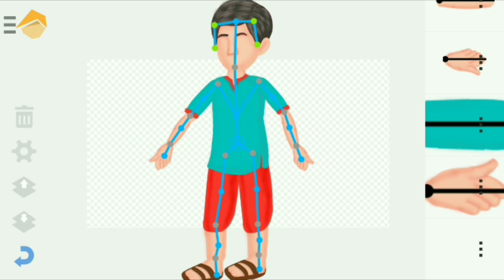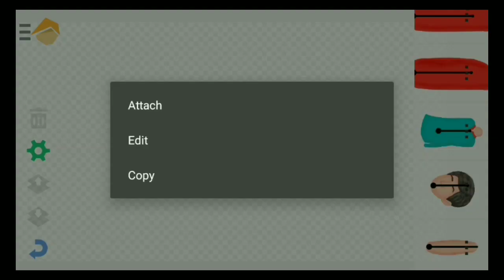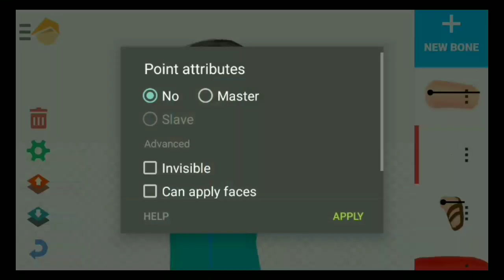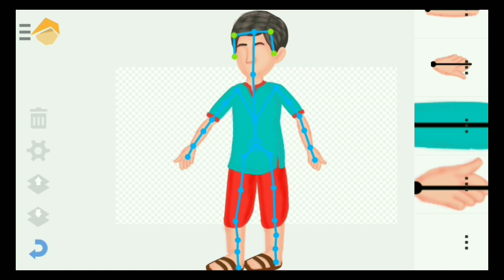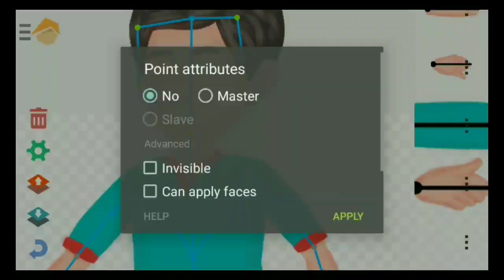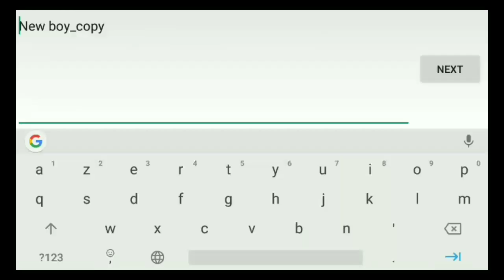BONE EXPLAINED - DRAWING CARTOON 2 APP TUTORIAL IN HINDI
Next part jald aanewali hai.
Apna khyal rakhna?

Koi Question ho to Instagram par puchh sakte ho?
IMPORTANT NOTICE:-
AGAR INSTAGRAM KA LINK WORK NAHI KAR RAHA HAI, TO Username- sikangdar  SEARCH KARE.

Dosto Aap logo ka hamesha yek question rahta hai ki mai Video banane me kon-kon se instrument istemaal karta hu. To aaj mai aaplogo ke bich apne sare instrument share kar raha hu.

Voice Recording Lapel Mic Mobile

Gorilla Tripod/Mini
Dosto video kaisa laga comment kar ke jarur batana.
Next video jaldi aane vala hai
Keep support ♥️
Sikhte raho..